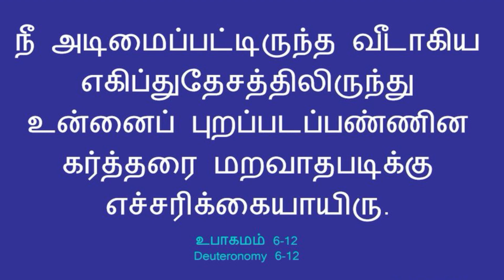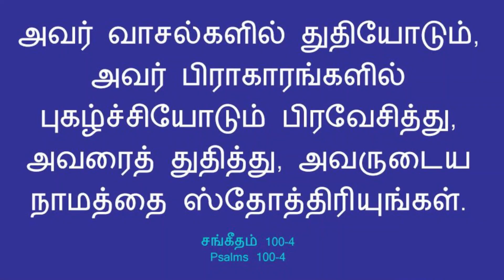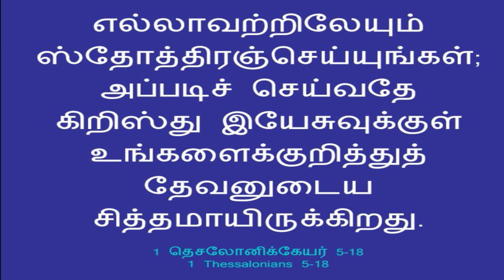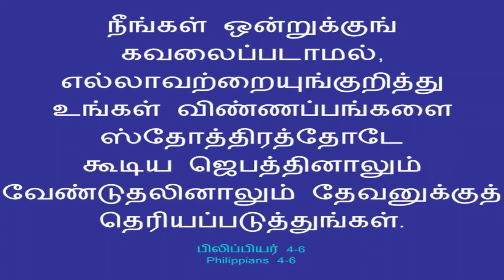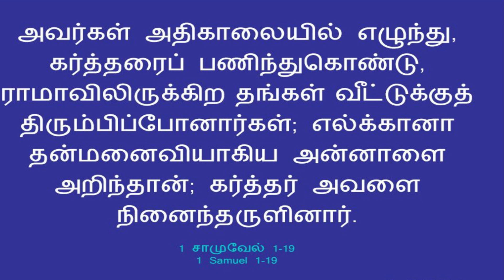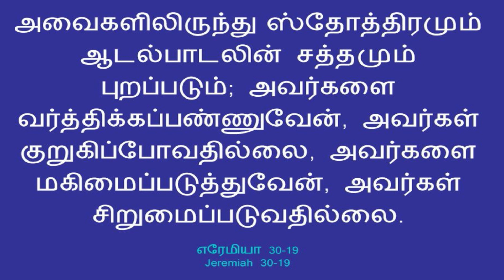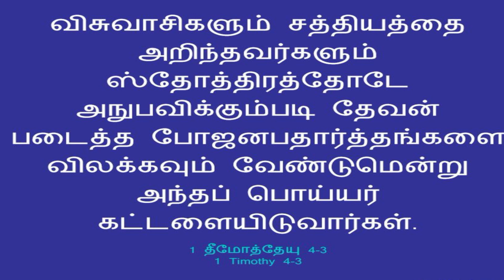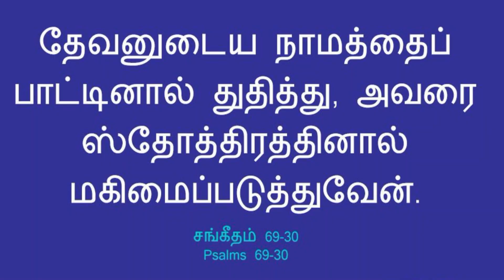ஸ்தோத்திர ஞாயிறு-11th December 2022